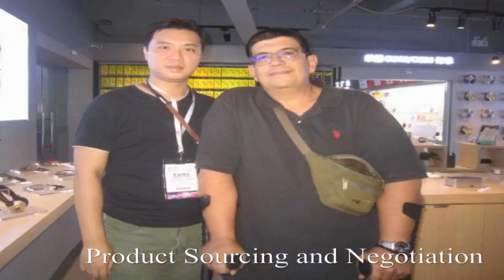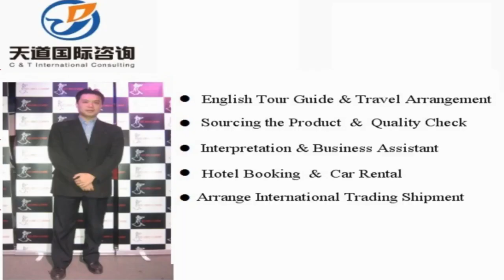Translator and interpreter in Xuzhou, China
Vchat: huangyiyun328
Skype: michael_328_2

Hi, This is Michael,  a professional interpreter/translator, sourcing agent, business assistant, personal travel tour guide in Xuzhou City, Jiangsu Province, China.

Our Detailed Services:

1. Sourcing--could guide you to the wholesale markets and factories for sourcing products with your price and high quality easily !

2. Quality control -- to stay in factory during manufacture to make sure the factories are according to the request production from your side.

3.Shipping -(Express/Air/CONTAINER) -- arrange shipment and work out customs documents and certificates such as packing list,commercial invoice,Certificate of Origin

4. Translation & Interpretation -- follow customer to any city in China ,be your own translator or interpreter. Conference Interpretation(simultaneous/consecutive interpretation),etc.

5. Business Assistant – manage day-to-day operations of business and help keep everything running smoothly.

6. Market research Service: gather information about target markets for our client for helping their business strategy.

7. Travel Arrangement and Plan:  Provide the best itinerary for our client’s trip.

8. Personal tour Guide Service: Provides assistance, information on cultural, historical and contemporary heritage to people on organized tours

9. Car rental—driver service and car pick up anywhere in every city of China.

10. Flight & Train Booking

11. Hotel Booking

12. Business Consultant:  provides professional or expert advice in the fields like Marketing, Export and Import, Human Resource, Public Relationship, Government Policy, Marketing Research, Company Set Up.

Wechat: huangyiyun328
Skype: michael_328_2